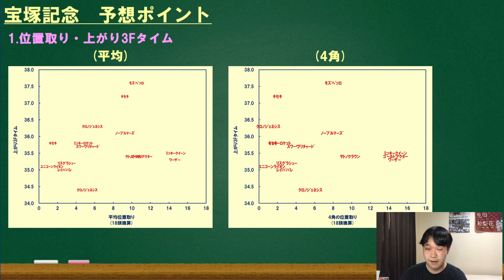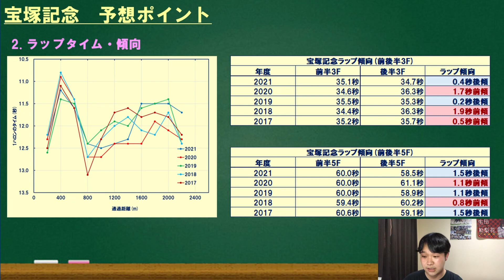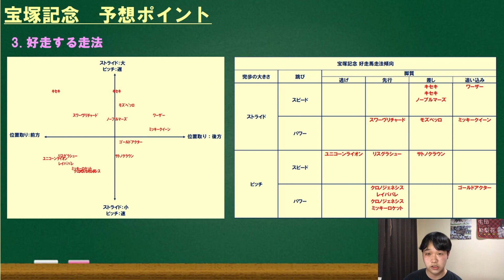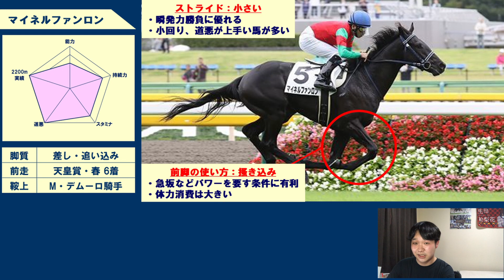【宝塚記念2022】グランプリレース独特の激アツ走法に着目！走法から見る宝塚記念 推したい穴馬3頭【競馬】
チャプター
00:00 はじめに
01:10 レースの傾向・特徴
03:35 推したい穴馬
08:49 おわりに

より詳細なレース傾向分析＆出走馬全頭診断はnoteの記事で行っています。

その他、Instagram、Twitterもやっています！
Instagramでは、その週に因んだ名馬を紹介したり、競馬の楽しさをお届けしています。
Twitterはほぼ雑談です(笑)